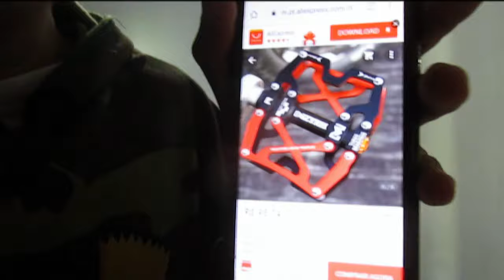VOLTEI A ANDAR DE FLAT !!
Poisé voltei ao Flat Pedals kkkkkkk daqui 1 ou 2 meses eu faço um vídeo de comparação de flat VS clip !! Esse vídeo demorou muito tempo pra fazer e são vários rolês, tem meio que de tudo, Downhill, Freeride, Street, DHU, XC, foi treino demaaais hahahah confere ai !!

Os outros dois ainda não achei

Apoiador: Bike Territory